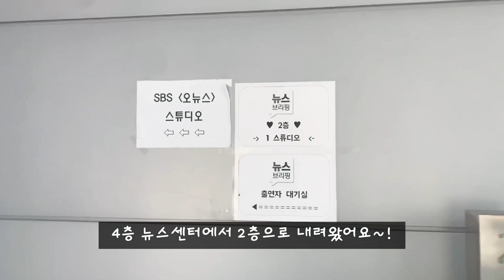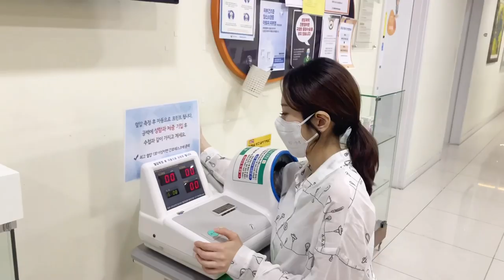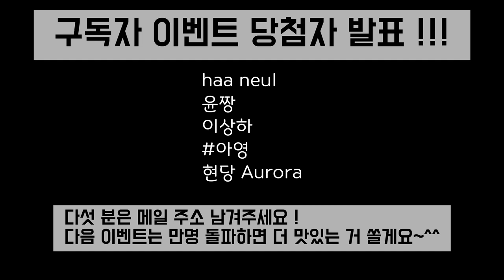[16주 차 임산부 기상캐스터 브이로그] 이벤트당첨자발표/몸무게공개/부부의세계 성대모사(엄효정)/16주차 정기검진/SBS날씨/구내식당/소갈비(임산부먹방)/밤산책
지난 영상에서 미니 이벤트임에도 많은 분들이 댓글 달아주셔서 감사했습니다.
다음 이벤트는 구독자 만명 돌파 시 더 맛있는 거 쏠께요 ~! ^^
오늘도 꿀노잼 영상 함께 해주셔서 감사합니다. ㅎㅎ